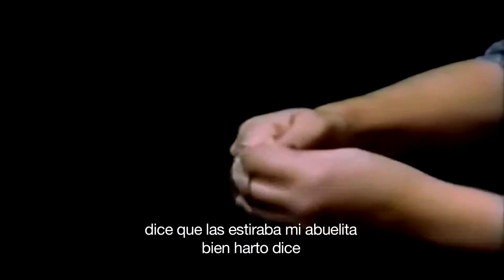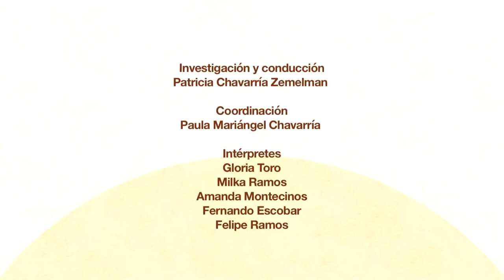III Ciclo de Música Tradicional "La guitarra es mi compaña"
III Encuentro del Ciclo de Música Tradicional "La guitarra es mi compaña. Voces portadoras de la herencia musical campesina", con la participación de la investigadora Patricia Chavarría y de los/as intérpretes Gloria Toro Oñate,  Felipe Ramos, Milka Ramos, Amanda Montecinos y Fernando Escobar.